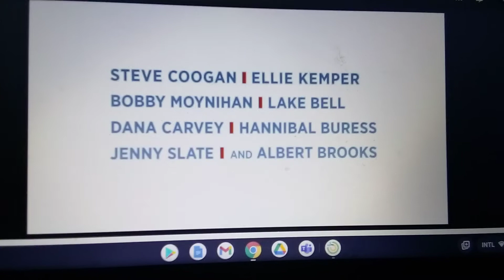happy 5th anniversary the secret life of pets part 2🦕🐕🦮🐕‍🦺🐅🐆🦙🐖🐄🐃🦩🐔🐧🦅🐦🐳🐐🦨🦦🐎🦌🦥🦘🐘🐂🦦🐑🐆🦘🐐🦘🐏🦢🦥🐃🐣🦨🦥🐐🦥🦥🐔🐬🐃🐎🐑